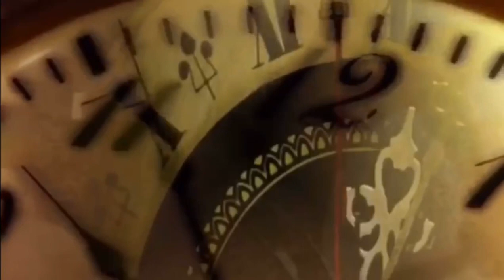مشيخة بيت الندا بين الشرعيه القبليه والعماله !( الجزء الثاني ) - المكيده !!!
مشيخة بيت الندا بين الشرعيه القبليه والعماله !
( الجزء الثاني )
 - المكيده  !!!